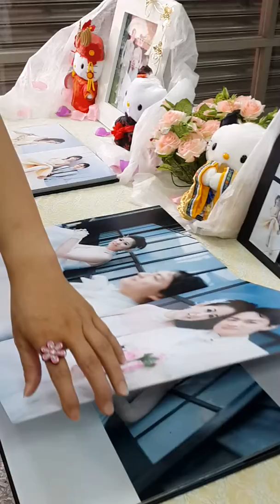活動中心婚宴